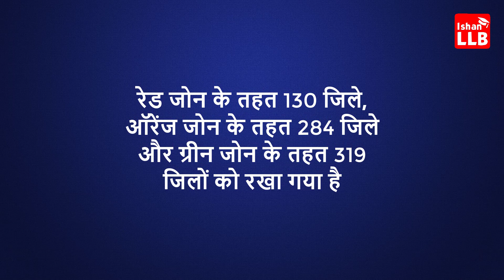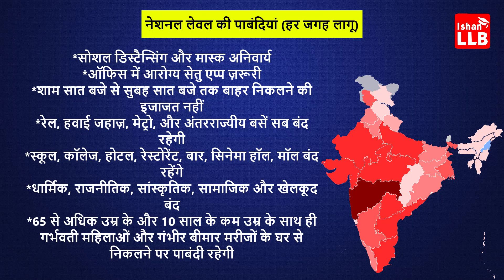Lockdown 3.0 Guidelines in Hindi - जानिए लॉकडाउन 3 में क्या खुलेगा और क्या बंद रहेगा | Full Details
is video me aap janege ki lockdown 3.0 me jo ki 3 may se shuru hua hai usme kya open rahega aur kya close rahega. lockdown 3 me red zone ko kuch chhoot di gayi hai aur sath hi orange zone aur green zone ko kafi chhoot di gayi hai

tags for reference: lockdown 3.0 in india hindi,lockdown 3,lockdown 3 me,lockdown 3 mein khulega,lockdown 3 may,lockdown 3.0 india,lockdown 3.0 guideline,lockdown 3.0 news update today hindi,lockdown news update today hindi,lockdown news update today hindi kab khulega,lockdown news in hindi,ishan llb latest news,ishan news,lockdown ki jankari,lockdown me kya khula rahega aur kya band,kya khulega kya band rahega news,kya khulega kya nahi khulega,ishan llb,lockdown 3 hindi,ishan